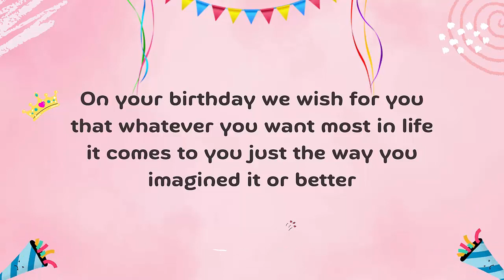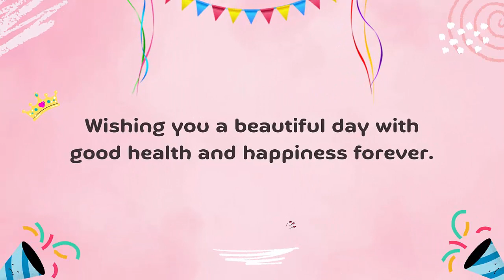Rabiah Imtiaz Butt Birthday Cake | Happy Birthday Rabiah Imtiaz Butt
Rabiah Imtiaz Butt Birthday Celebrations